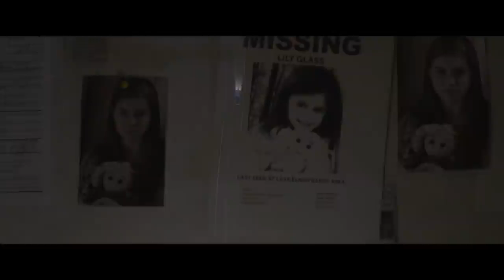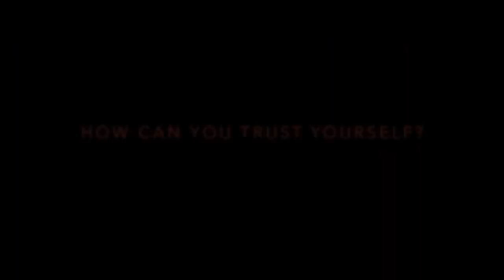Through the Glass Darkly Official Trailer (2020) - Robyn Lively, Michael Trucco, Shanola Hampton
Check out the official Through the Glass Darkly Trailer starring Robyn Lively, Michael Trucco, Shanola Hampton

UK Release Date: September 19, 2020
Starring: Robyn Lively, Michael Trucco, Shanola Hampton
Directed By: Lauren Fash

Synopsis: A year after Charlie's daughter disappears, another girl from Elrod, Georgia goes missing. Convinced there is a connection, Charlie draws suspicion and contempt from local law enforcement and townspeople as she stops at nothing to expose its most devastating and darkest secret.